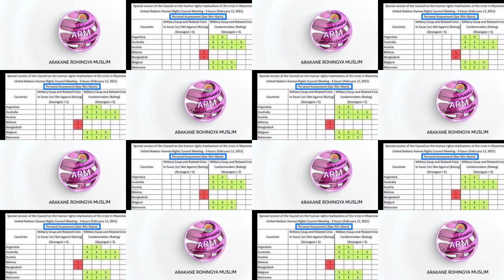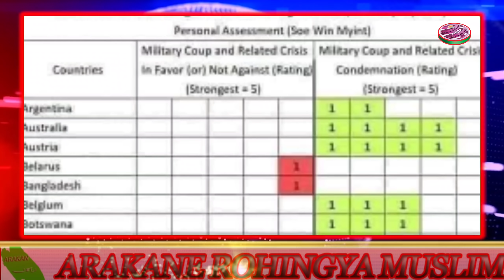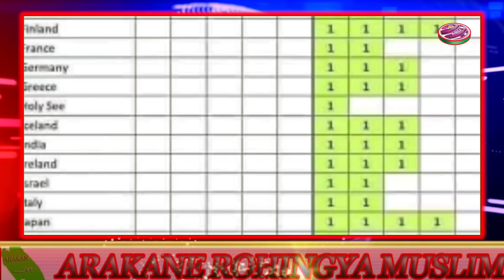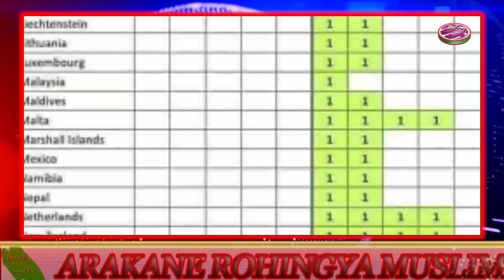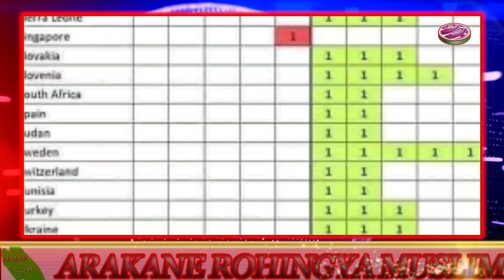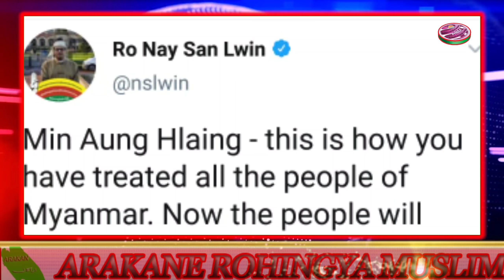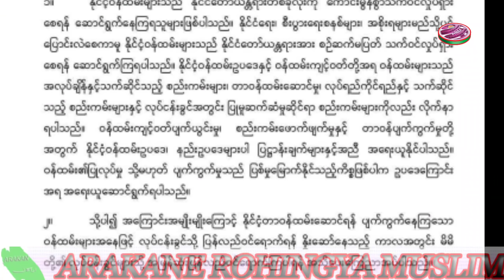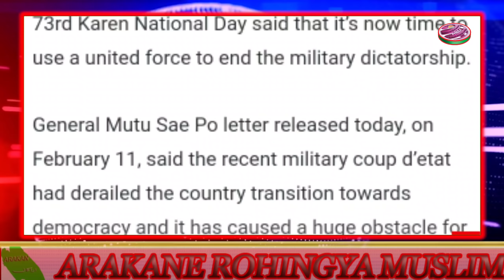Today, 14, February, 2021 English News Translation in Rohingya Language By Mr Ismail